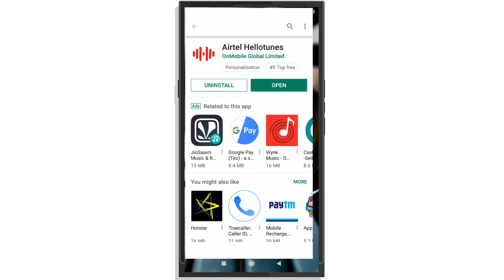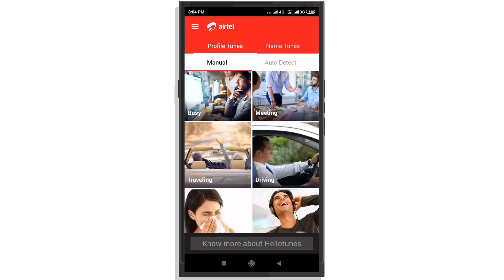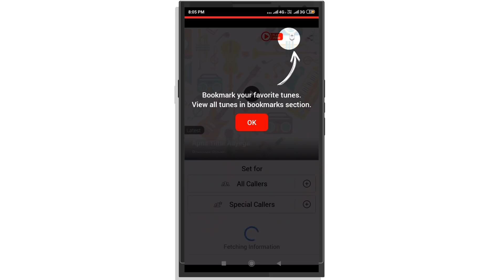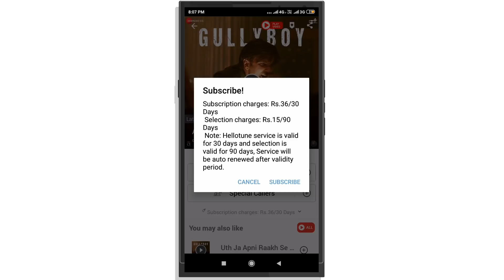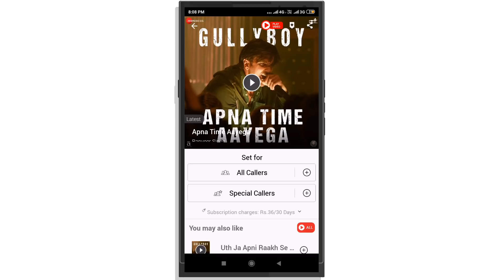Airtel me caller tune kaise lagaye| airtel caller tune set | how to set airtel caller tune